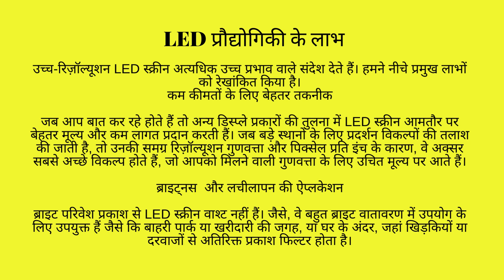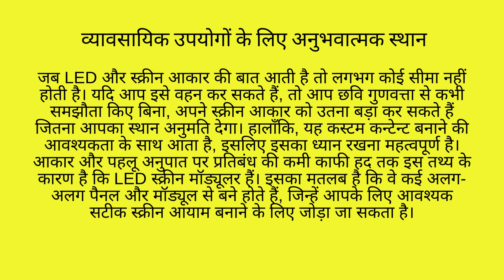LED डिस्प्ले तकनीक क्या है | LED Display Technology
If it helped you then make sure to give this video a big thumbs up!
Here in this channel you are going to find information related to technology and is useful for students.